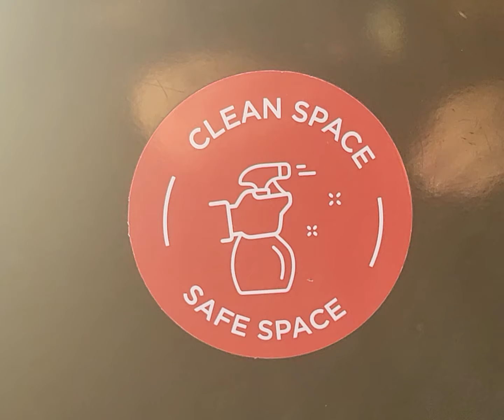Bound to Amsterdam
Business and Pleasure